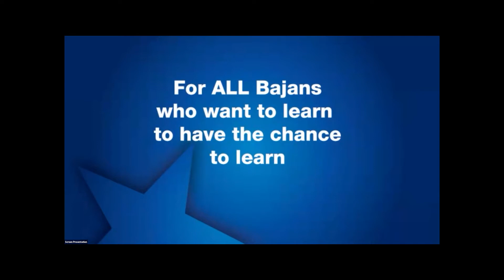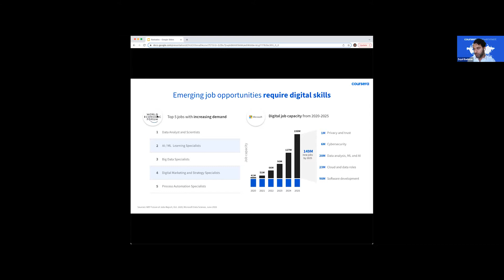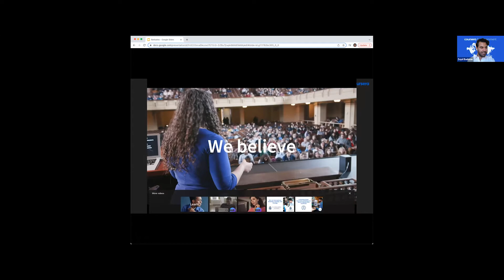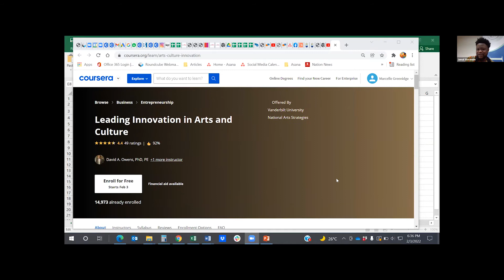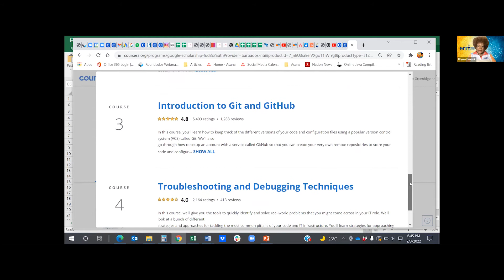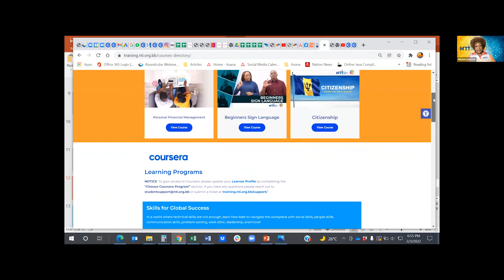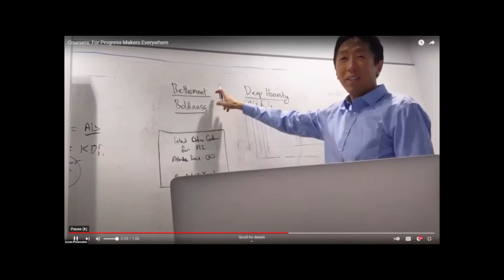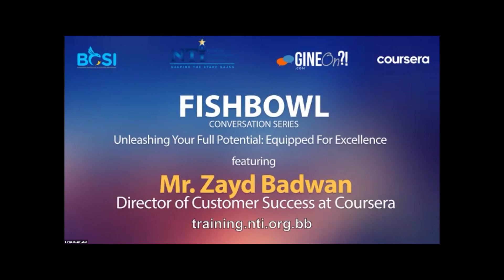BCSI Fish Bowl Conversation Series '22: Series 1 ft. the National Transformation Initiative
On Feb 3, 2022 the Barbados Coalition of Service Industries (BCSI) had its kickoff of this year's Fish Bowl Conversation Series titled "Unleashing Your Full Potential: Equipped for Excellence" featuring Mr. Zayd Badwan, Director of Customer Success at Coursera.

Subsequently, there was a panel discussion featuring members of the National Transformation Initiative (NTI) and Gine On.